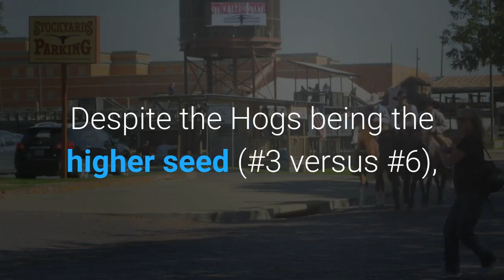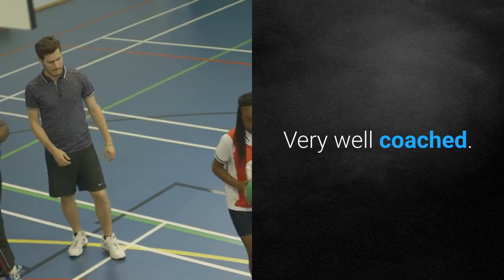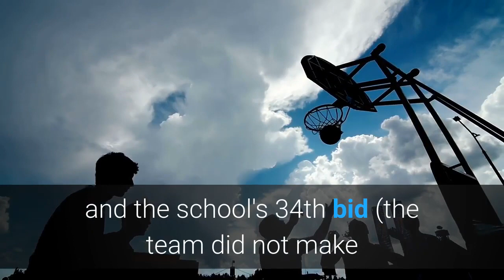How to Watch Arkansas vs Texas Tech channel stream game time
The No. 10-ranked Arkansas Razorbacks will square off against the No. 21 Texas Tech Red Raiders late Sunday afternoon in historic Hinkle Fieldhouse in the second round of the NCAA Basketball Tournament from Indianapolis (Ind.). Despite the Hogs being the higher seed (#3 versus #6), the Red Raiders are a 1-point favorite in the matchup. There are a lot of opportunities for Arkansas to even things up with this game. The Hogs are 9-10 all-time in second round games. Arkansas also trails Texas Tech in the 79-game series 39-40. Arkansas could also pull even with their record in Hinkle Fieldhouse. The Hogs have only played there once, losing 37-21 to the Butler Bulldogs on Jan. 2, 1931. In the SEC/Big 12 Challenge, Arkansas beat Texas Tech in 2016 by a score of 75-68 in Fayetteville in OT. Tech returned the favor in 2019 with a 67-64 win in Lubbock."Every team in the NCAA Tournament is good. They all present unique problem. They all have confidence," Arkansas coach Eric Musselman said. "We’re playing a great Texas Tech team. Really well coached, great offensive rebounders, really physical. Really difficult to score against. Very well coached. A lot of athletes."WHO: #3 Arkansas Razorbacks (23-6, 13-4 SEC) vs. #6 Texas Tech (18-10, 8-81 Big 12)WHEN: Sunday, March 21 at 5:10 p.m. (CDT) on TNTWHERE: Hinkle Fieldhouse (9,100 cap.) | Indianapolis (Ind.)STREAMING: Watch the Game Here or download the NCAA March Madness AppRADIO: RSN (99.5 FM/1590 AM in Fayetteville), XM Ch. 192, Online Ch. 963, TuneInVOICES: Kevin Harlan, Dan Bonner, Dana Jacobson on TV, Chuck Barrett and Matt Zimmerman on radioArkansas is 43-32 all-time in the Big Dance with a 9-10 record in second round games. The Hogs have only been a 3-seed one other time back in 1992, going 1-1 in the tournament that year. This is the 33rd NCAA Tournament appearance for the Arkansas basketball program and the school's 34th bid (the team did not make the 1944 tournament due to an automobile accident). The Hogs won the national championship in the 1994 season (76-72 over Duke) and finished runner-up in 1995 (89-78 to UCLA). COMPLETE ARKANSAS VS. TEXAS TECH COVERAGE2021 NCAA Tournament schedule: Matchups, game times, how to watchHogs one win away from clinching elusive Sweet Sixteen berthNCAA Tournament experience coming full circle for Jalen TateWalk & Talk: Helluva Week for ArkansasDavis continues to spark Hogs with flashy, energetic playArkansas vs. Texas Tech: NCAA Tournament preview, matchup breakdown (VIP)Hogs come out on top in game of runs with ColgatePlayer Grades: Smith dominant in win over Colgate (VIP)Justin Smith plays big in Arkansas' win over Colgate, 85-68Live Reaction: Hogs rally past Colgate in Round of 64Hogs pull away from Colgate, 85-68, to advance in NCAA TournamentWhat Eric Musselman said after Arkansas' win over ColgateChris Beard previews Texas Tech's next matchup vs.